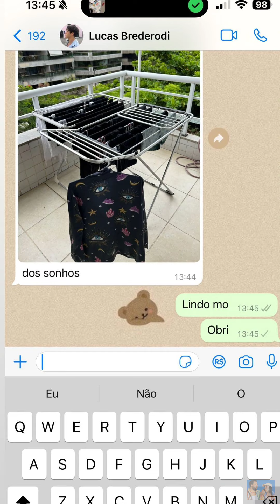RAFA E ALVARO ACORDANDO O POVO • COMPRINHAS DA LEYDI |STORIES RAFA UCCMAN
stories dia:16/02